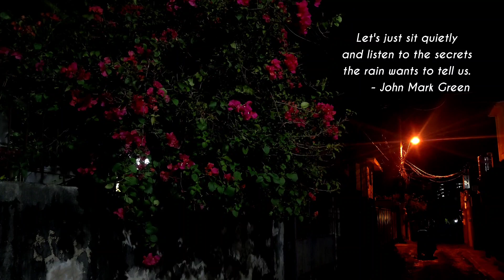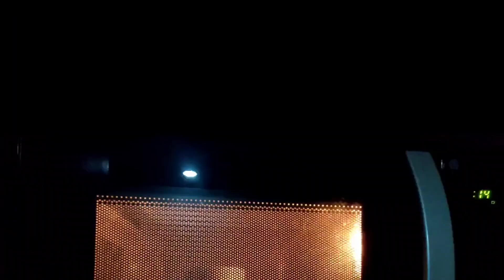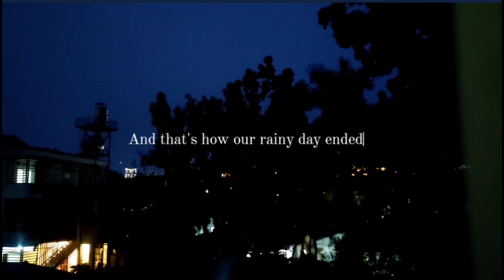Rainy day in Philippines🌧️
Hello guys,
       This vlog is about rainy day in Philippines. we enjoyed a lot during filming this video. we Hope you will also enjoy this video while watching. Thank you.
Have a good day everyone & enjoy the month of December.